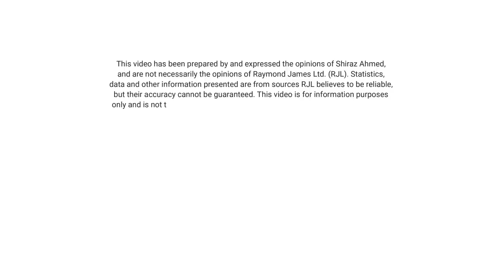Growing Your Wealth: Lessons from the Garden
Discover the secrets of "Growing Wealth with Lessons from the Garden" in my latest video!

Join me as I share valuable tips on cultivating your financial prosperity inspired by the world of gardening. From envisioning your financial future to building a solid foundation, examining your attitudes about money, and practicing regular maintenance, we'll explore the parallels between gardening and growing your wealth.

Audio: @deloreanmcflybeats